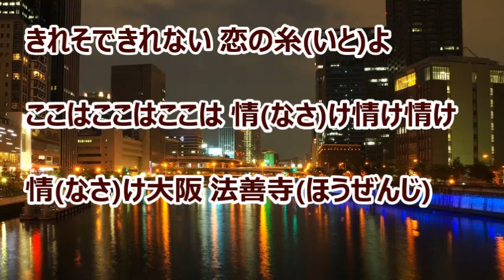なさけ大阪／杉ひろし カラオケ